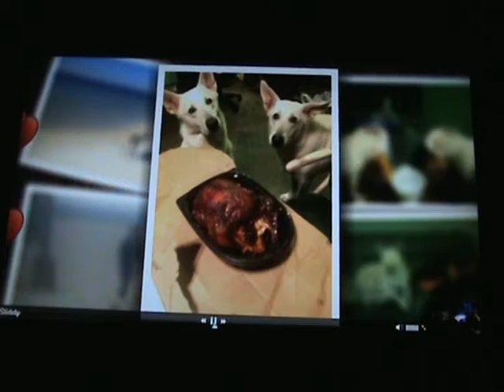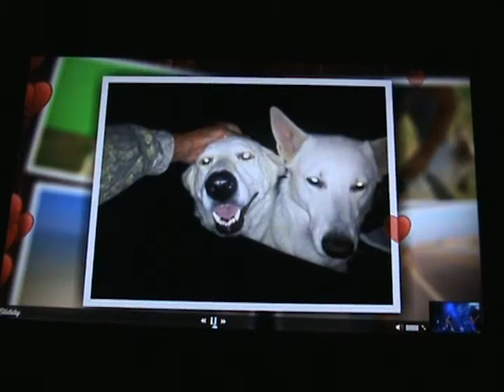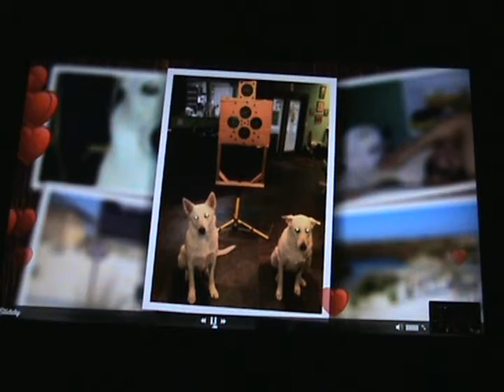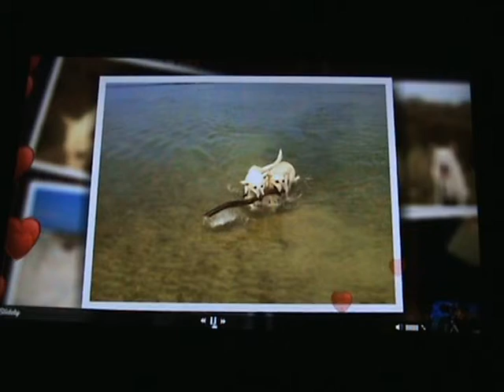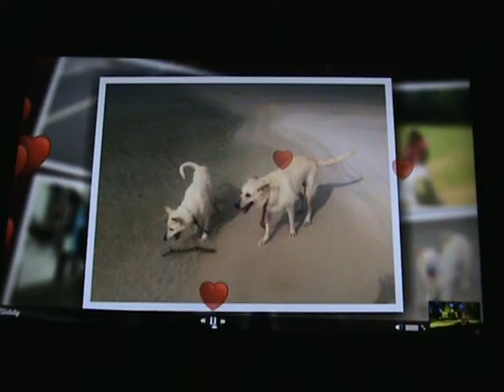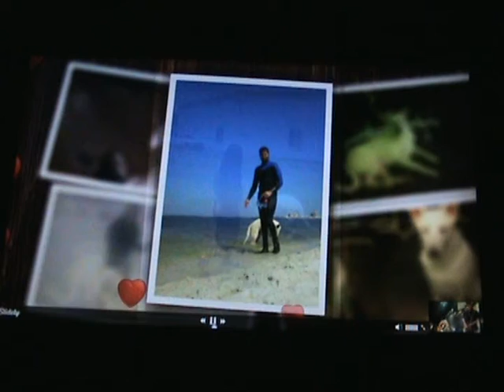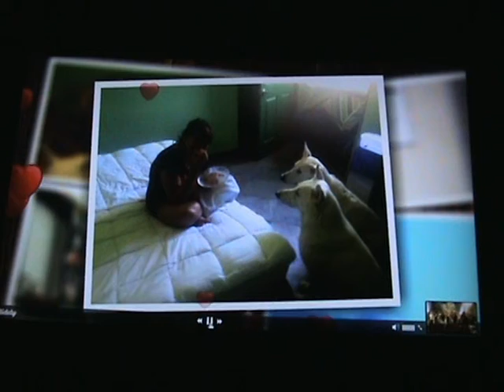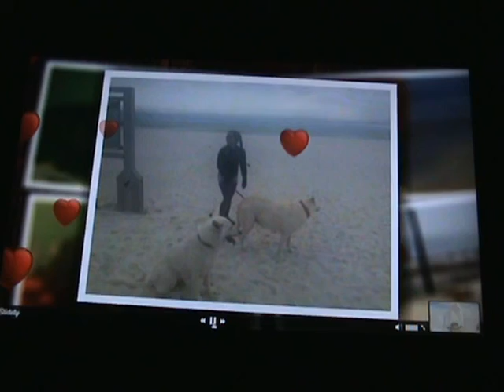Reba & Jack Dempsey Dalphone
The True "THE WHITETORNADO and his wife Reba" has gone to Heaven...

RIP
Jack: January 4, 2015
Reba: October 3,2020